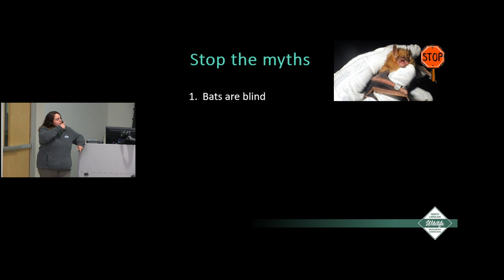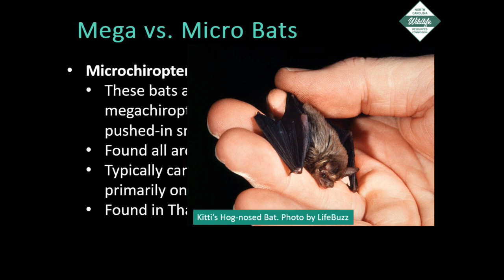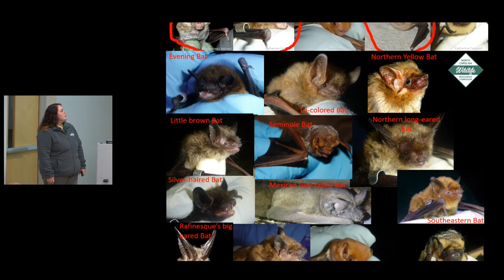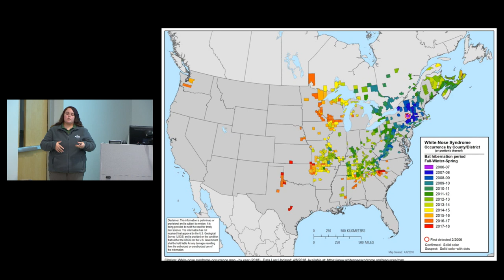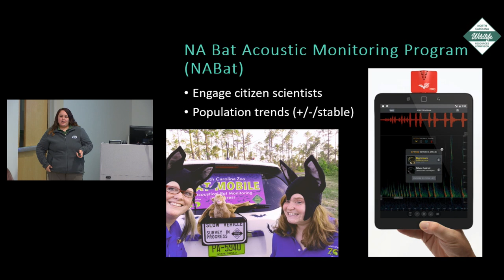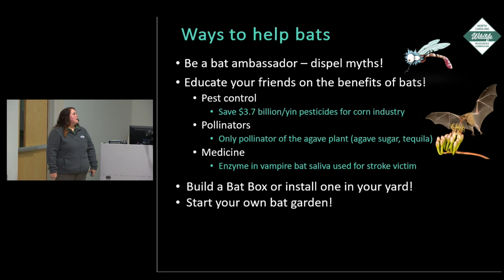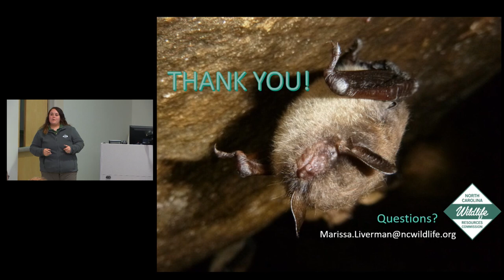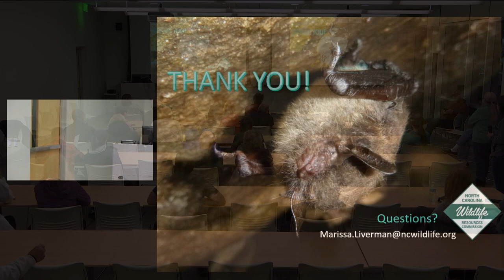"Science on the Sound" Lecture - Bats of North Carolina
This program was broadcast live on February 20, 2020.

Join us for an evening lecture with Marissa Liverman,
Citizen Science and Conservation Specialist at the Outer Banks Center for Wildlife Education.

Come learn more about our flying furry friends and how you can dispel the many myths surrounding them. Bats are battling many conservation issues with the largest one being white-nose syndrome which has caused mass mortality of cave-hibernating bats in North America including in North Carolina.  Liverman will discuss how the North Carolina Wildlife Resource Commission monitors bat populations across the state along with how you can be a bat steward here on the Outer Banks and help bats easily in your own backyards.